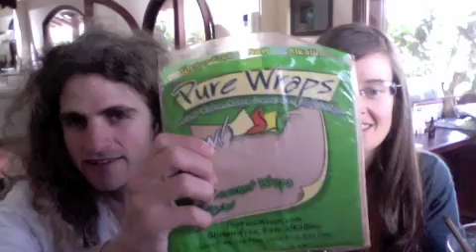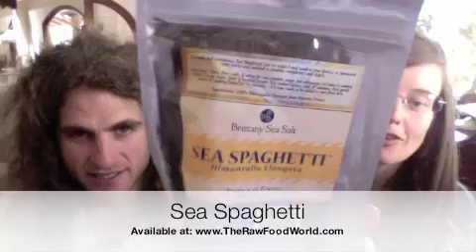The Benefits of Moringa Powder, episode #706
When I tried our new Moringa Powder it Blew me away. Moringa is one of my new favorites! I haven't found one plant food with as much iron as the Moringa Tree leafs.